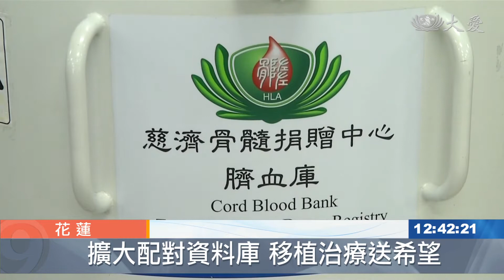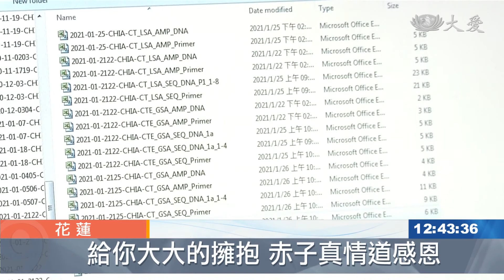走訪慈濟骨髓幹細胞中心 見證救命妙因緣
來自越南，11歲血癌男童，在花蓮慈濟醫學中心接受移植。而在離台前，他有一件事，一定要做。

 來自越南的血癌病童白仲登輝和同樣是癌友的印尼諾曼先生特地來到慈濟骨髓幹細胞中心參訪。

慈濟骨髓幹細胞中心主任 楊國梁：「骨髓資料庫有44萬捐贈(資料)， 已經移植了快接近六千位病人。」

慈濟骨髓幹細胞中心，每年大約會增加一萬筆骨髓資料。每個試管都是一分希望。

病患 白仲燈輝 與 翻譯：「完全沒有看過這些東西， 第一次進實驗室，他說 第一次看到，覺得有點新奇 不一樣。」

身為血癌患者的諾曼先生和癌友的家屬，看到這些儀器，感受來自各地的愛心。

病患 諾曼：「我恢復得很健康和開心， 很感恩所有人，在我治療期間給我的幫助，謝謝。」

白仲燈輝的媽媽 陳氏過：「我實際來到這個骨髓中心，希望有機會，把這些(造血幹細胞捐贈)訊息，帶回越南 跟其他人分享。」

為了感恩捐贈者的愛心，白小弟也特地帶來新年禮物。

病患 白仲燈輝：「很感恩大家。」

慈濟骨髓幹細胞中心主任 楊國梁：「我們希望是有多元的捐贈者， 例如說我們有新住民 原住民， 還有所有來台灣 有愛心的外國人， 都可以加入我們的骨髓資料庫。」

透過捐贈者無私的付出，期望幫助還在絕望邊緣的血癌病友，早日恢復健康。

林思彣 劉泓志 翁國嘉 花蓮報導